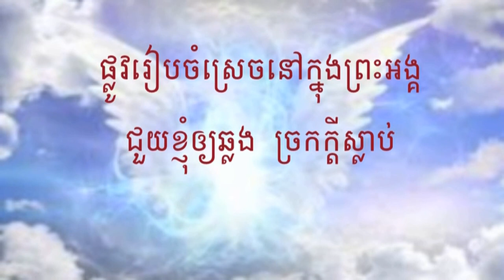85 ដោយព្រោះទ្រង់សណ្ឋិត សាច់ភ្លេង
85 ដោយព្រោះទ្រង់សណ្ឋិត Because He Lives Within Me

សូមព្រះប្រទានពរ!!